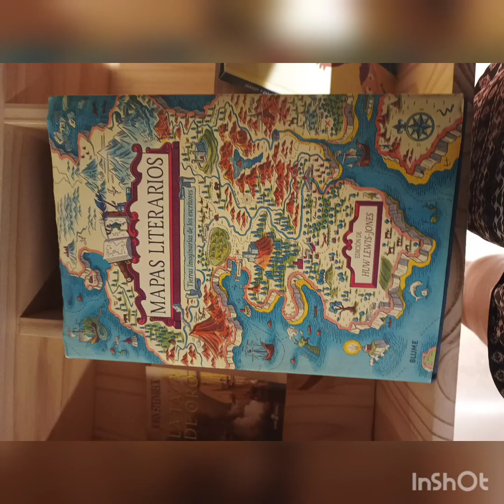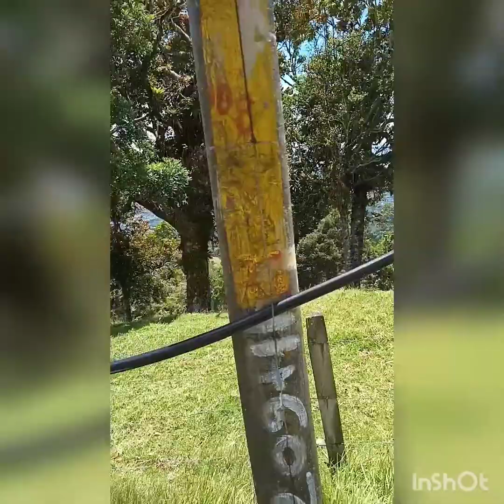Costa Rica 2022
A snippet in to the some of the places we visited
whilst we traveled around Costa Rica. Feb 2022-March 2022.
We backpacked for 6 weeks from la Fortuna down to drake bay then back up!